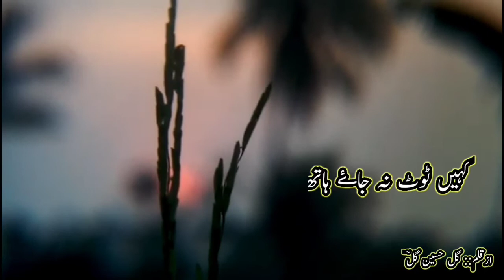Urdu poetry//Heart touching poetry@UrduPointNetwork //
Urdu poetry
Urdu status poetry
Amir liaqat death
How to make urdu Poetry on vedio
Poetry lover
اردو شعر و شاعری
اندازِ بیاں
اردو غزل